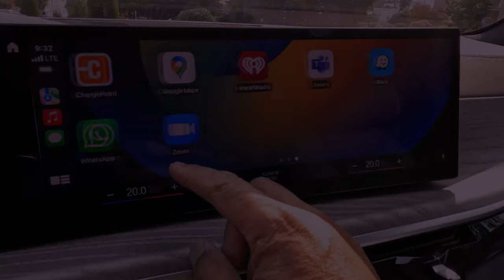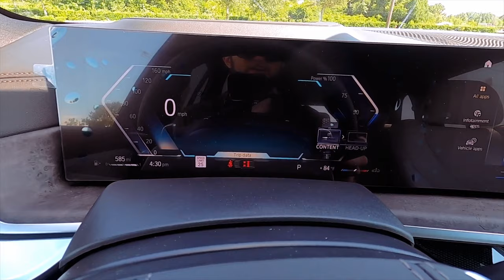2024 BMW X5 xDrive40i: The Epitome of Luxury SUVs Revealed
In the automotive landscape of 2024, the BMW X5 xDrive40i emerges as a true trailblazer, seamlessly blending luxury with performance. The 2024 BMW X5, with its iconic kidney grille and distinctive design elements, captures attention from the moment it graces the road. The xDrive40i variant, in particular, promises an exhilarating driving experience, courtesy of its robust engine that effortlessly marries power and efficiency. With an exquisite interior adorned in premium materials, advanced technology, and a meticulously crafted cabin, the 2024 BMW X5 xDrive40i redefines opulence on the road.

Delving into the specifics of the 2024 BMW X5 xDrive40i, the driving dynamics are nothing short of impressive. The xDrive40i boasts a responsive and agile performance, ensuring a thrill for enthusiasts seeking a perfect balance between sportiness and comfort. The innovative features and cutting-edge technology integrated into the X5 elevate its status in the luxury SUV segment. From the intuitive infotainment system to the state-of-the-art driver-assistance features, the 2024 BMW X5 xDrive40i stands as a testament to BMW's commitment to delivering an unparalleled driving experience.

Now, let's explore what automotive critics have to say in this 2024 BMW X5 xDrive40i review. Praises abound for its striking aesthetics, robust performance, and the seamless integration of futuristic tech. As experts delve into the details, it becomes evident that the 2024 BMW X5 xDrive40i is not merely a vehicle; it's a manifestation of BMW's dedication to crafting a driving experience that transcends expectations. Could this be the pinnacle of luxury SUVs in 2024? The review suggests so, painting a compelling picture of a vehicle that marries sophistication, power, and innovation in perfect harmony.